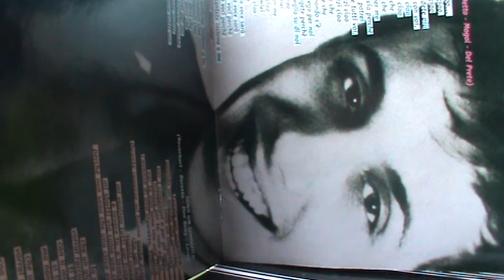Adriano Celentano ... ciao ragazzi